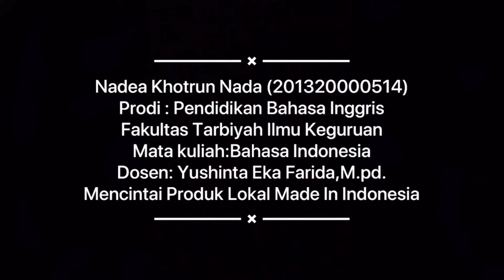Pidato Mencintai Produk Lokal Indonesia Fakultas Tarbiyah Ilmu Keguruan UNISNU Jepara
AYO MENCINTAI PRODUK LOKAL INDONESIA